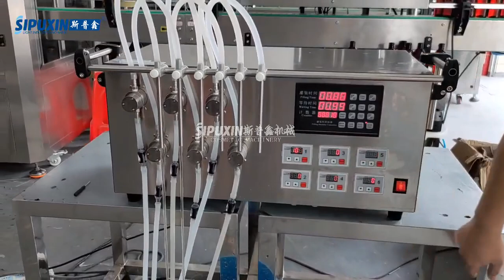6 head automatic oil water agent lotion serum filling machine magnetic pump filling machine#liquid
6 head automatic oil water agent lotion serum filling machine magnetic pump filling machine

Our modern factory in Yangzhou occupies 10000+ square meters, Guangzhou office occupies 6000+ square meters, we have advanced manufacturing and testing equipment, such as highly precise cutting, drilling,. tapping, shearing, bending, polishing,sprayer painting machine. Through CAD computer-aided and 3D dynamic simulation, we are capable of optimizing the effect of the whole production process, easily making clients clear about the whole project, and bringing clients professional, innovative and perfect product effect. Our professional sales team is able to help you select the most suitable model equipment, 500 designs in modern showrooms for you to choose. And we are able to customize new equipment according to your special request.